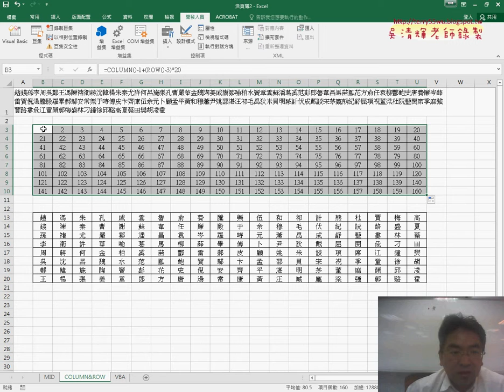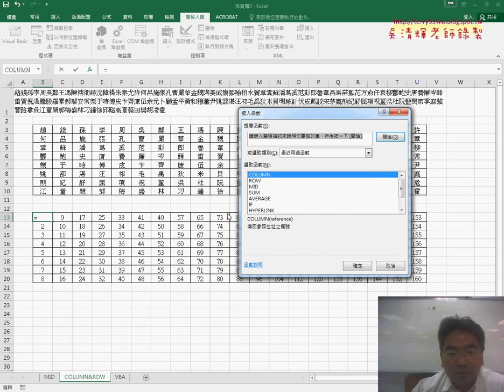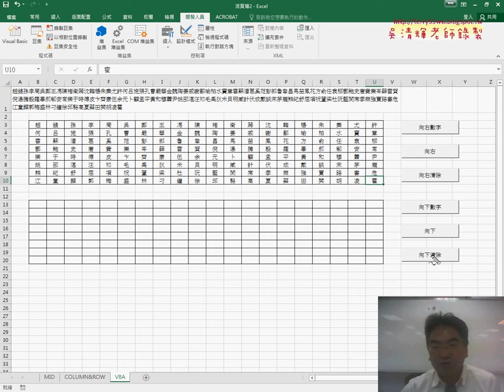05 COLUMN與ROW重點與改為VBA